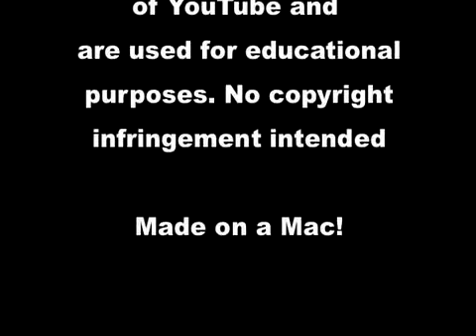The Agenda Setting Theory for Journalism 4700 class